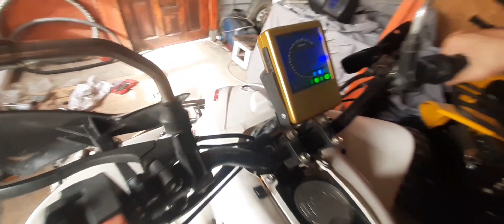Pornim motorul ❗🛵80cc bicicletă și am rupt șaua bicicletă❗ 🔥